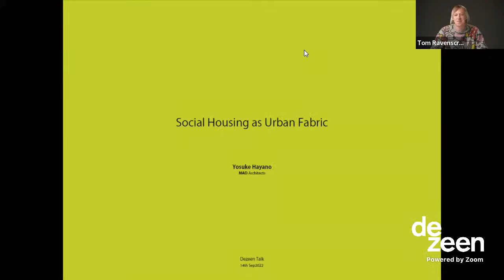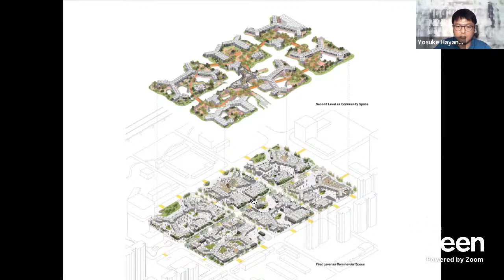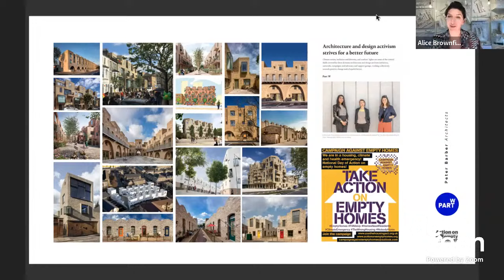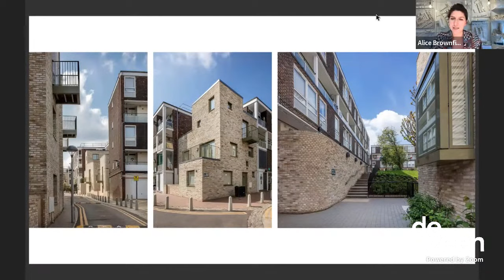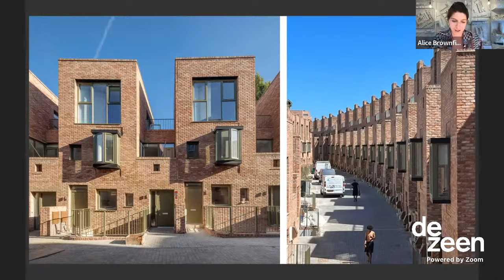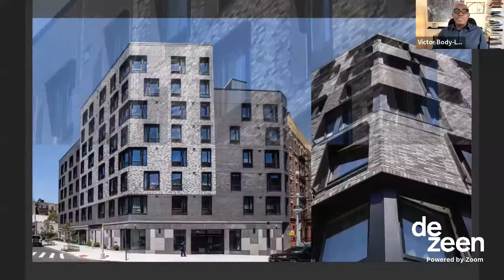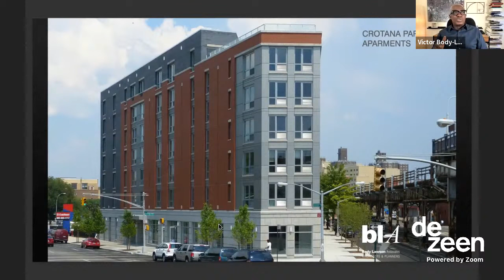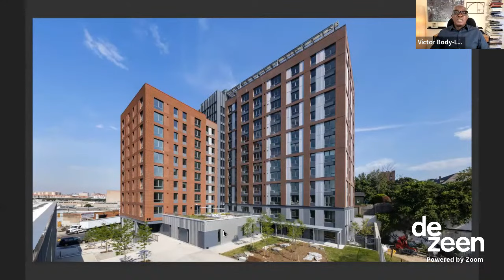Live talk about social housing around the world with MAD Architects | Dezeen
Dezeen teamed up with MAD Architects on a live talk exploring social housing in different regions around the world.

Moderated by Dezeen's editor Tom Ravenscroft, the talk heard from three architecture studios that have designed social housing schemes – MAD, Peter Barber Architects and Body-Lawson Associates.

The panel comprised principal partner at MAD Yosuke Hayano, director at Peter Barber Architects Alice Brownfield and principal of Body-Lawson Associates Victor Body-Lawson, who have designed social housing projects in China, the UK and US respectively.

The talk explored housing projects designed by each studio and discussed the cultural and social contexts around social housing in the regions that the architects work in.

The panel also discussed how building regulations differ region to region, the needs of residents, what they believe is necessary for a successful low-cost housing scheme and what the architects' role is in the creation of low-cost housing.